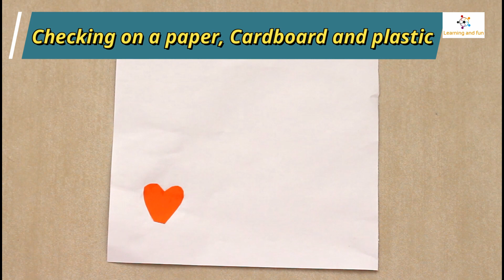How to make Glue at home | for paper, cardboard etc | DIY homemade glue | school glue | art & craft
How to make Glue at home
paper glue
cardboard glue
DIY homemade glue
school glue
art & craft